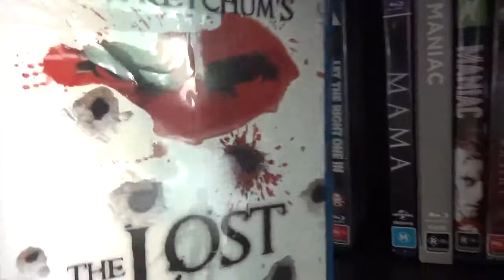Horror Movie Collection: Shelf 3